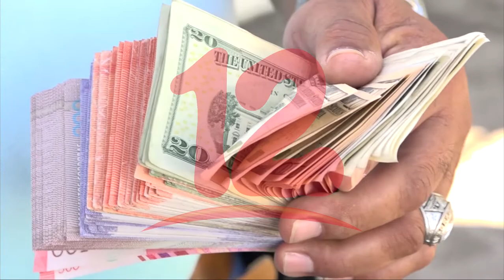Noticias12Nicaragua BCN publica informe de mercados financieros al III Trimestre 2022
BCN publica informe de mercados financieros al III Trimestre 2022